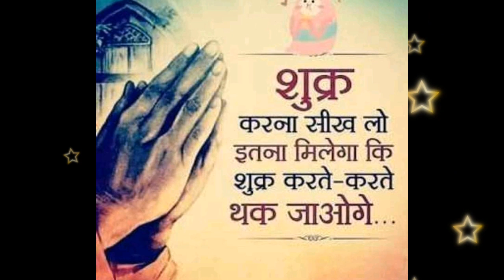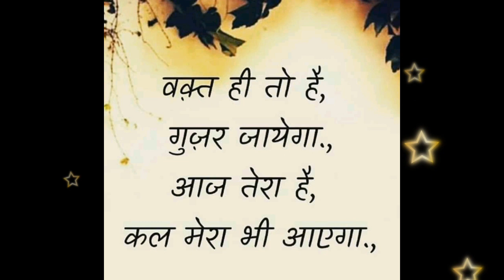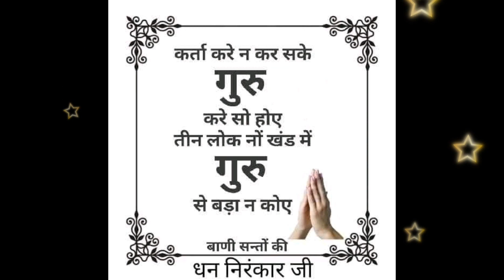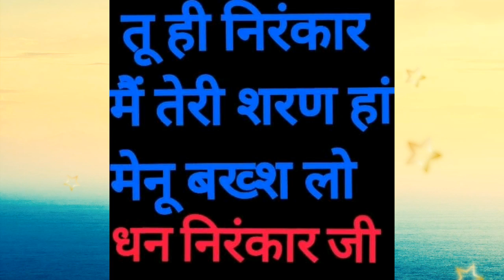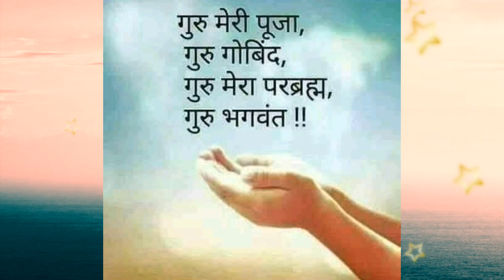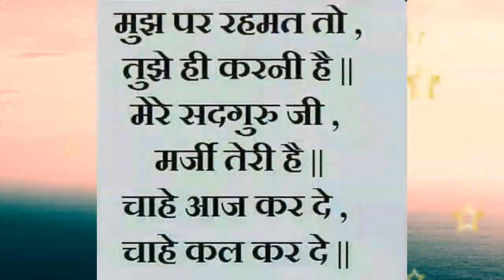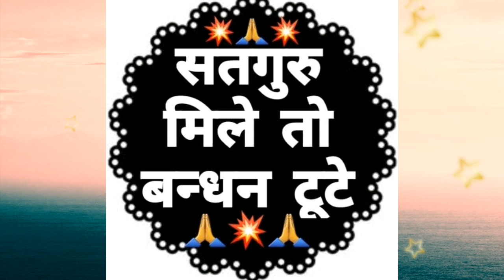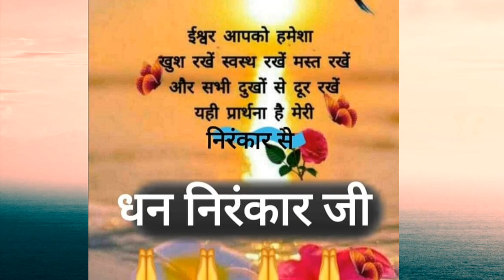एक भक्त की परीक्षा || बहुत खूबसूरत साखी || Anmol Saakhiyan